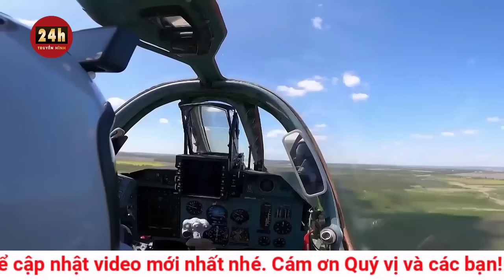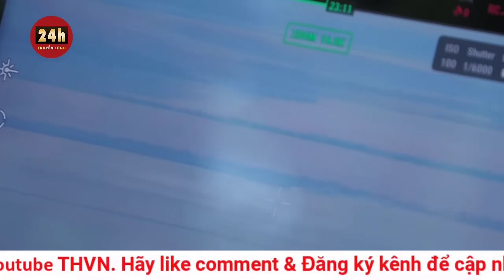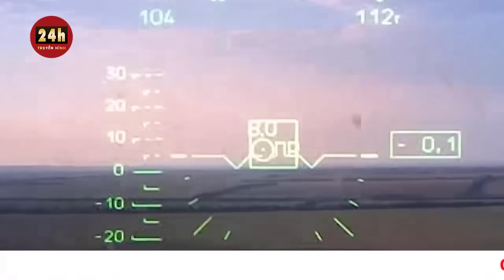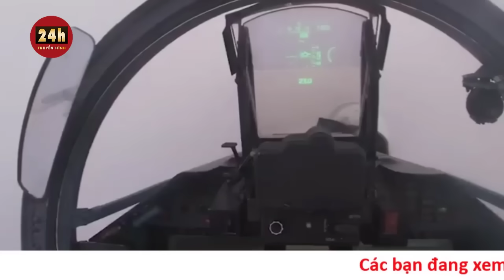Máy bay ném bom xuất kích, phóng tên lửa dồn dập tấn công Kiev trong đêm | Nga Ukraine 7/9